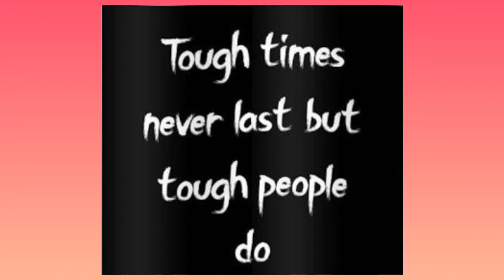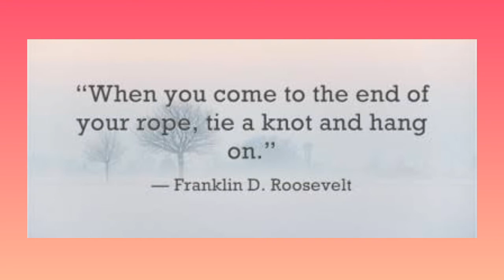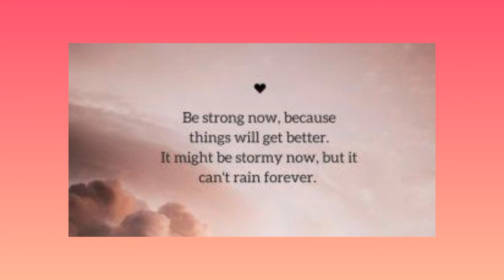"How To Succeed In Tough Times" From Life Changers Dreamers Doers (Video #020)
Life Changer,s Dreamers Doers is written by American evangelist Robert H.Schuller who is known around the world for his best selling books. This channel will provide you every life lesson mentioned in this book.